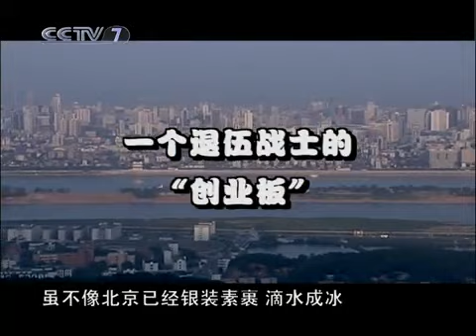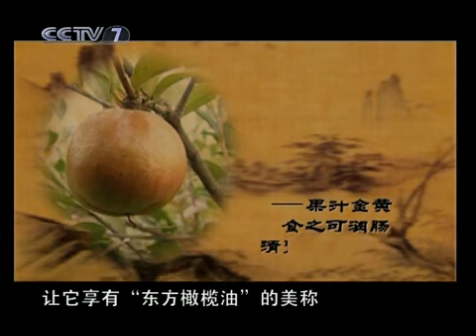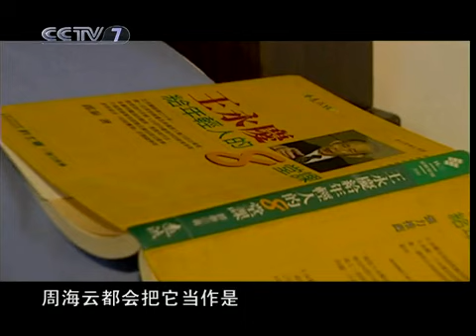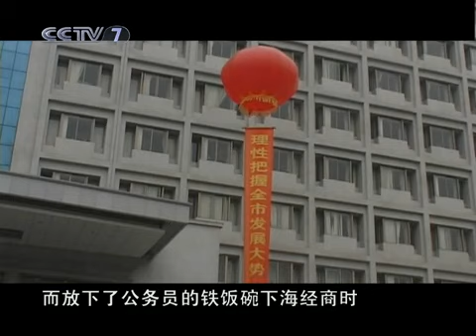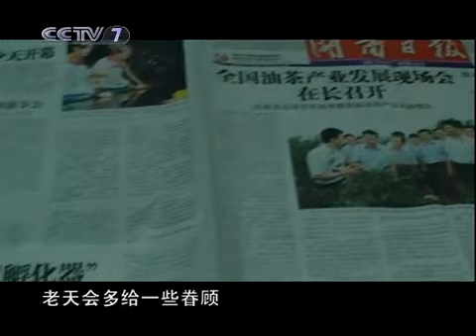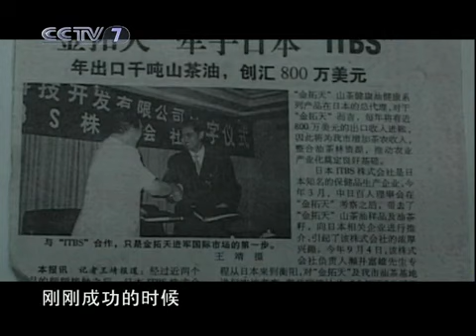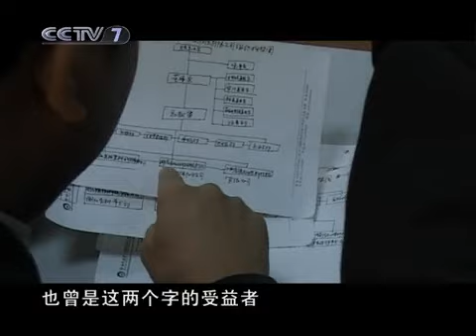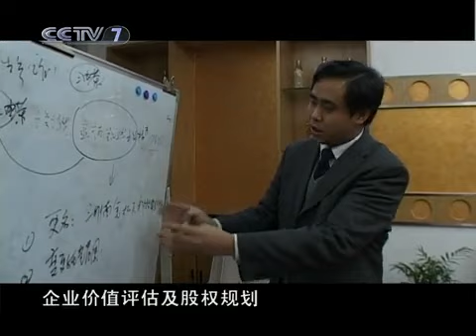中国武警 一个退伍战士的"创业板"